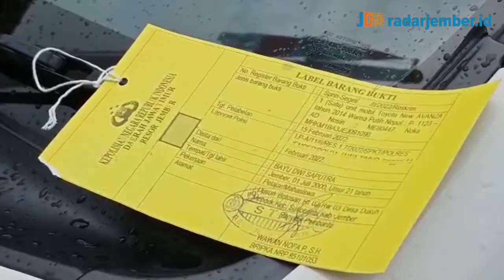Ini Dia Dalang Dibalik Ritual Maut Pantai Payangan - RADARJEMBER.ID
JEMBER - Setelah melalui rangkaian pemeriksaan sejumlah saksi-saksi, polisi akhirnya menetapkan Nur Hasan, ketua Tunggal Jati Nusantara sebagai tersangka dalam ritual maut di Pantai Payangan, Minggu dinihari kemarin.
Nur Hasan dinilai bertanggungjawab atas tewasnya 11 orang pengikutnya kala mengikuti ritual bersemedi dan mandi di Pantai Payangan.
Jurnalis       : Maulana
Video           : Maulana
Voice Over  : Viona Alvioniza
Editor           : Rifki Bagus
Langganan selalu koran Jawa Pos Radar Jember.
Dapatkan update informasi terbaru dan teraktual di